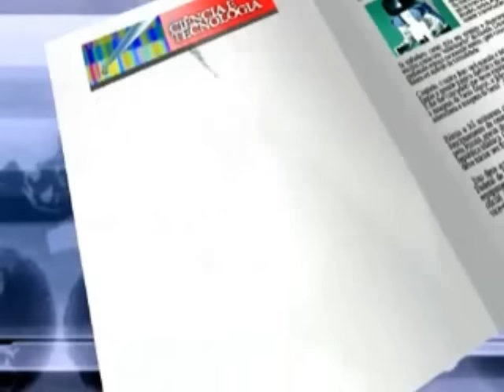Jade Helm 15 - será um preparo para lei marcial nos Estados Unidos?